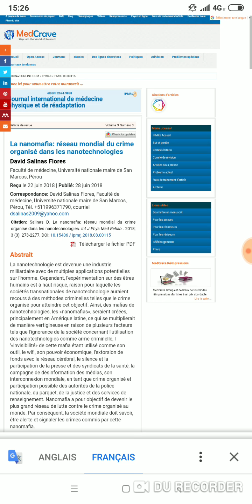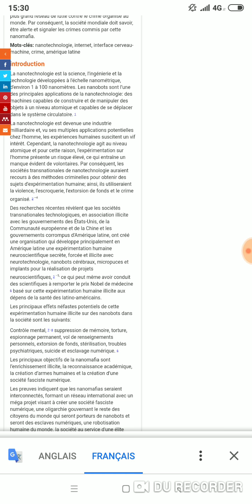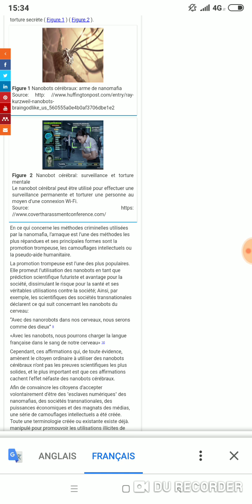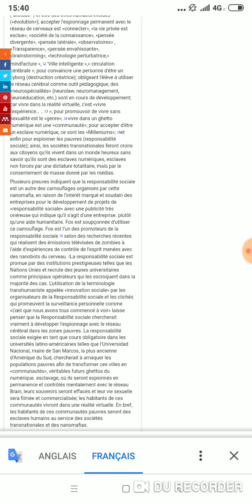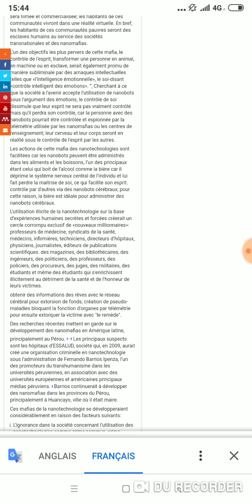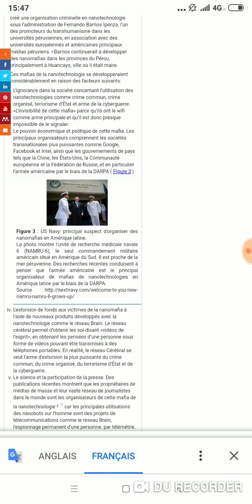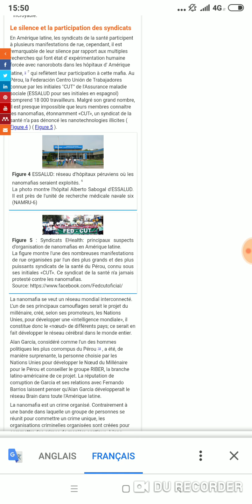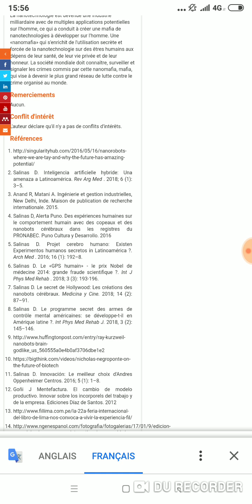NANOTECHNOLOGIES ET NANO-MAFIA : réseau mondial du crime organisé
-L'article original en anglais ( a traduire avec Google Chrome):
-Un site francophone a voir absolument d'une victime française de la NANO-MAFIA et de l'harcelement en réseau organisé,un site bien documenté sur ce holocauste silencieux avec beaucoup d'articles et de vidéo de professionnels (ex CIA ,ex NSA, ex ministre, ex militaire,des journalistes d'investigation,des lanceurs d'alerte qui dénoncent ce holocauste) il s'appelle Frédéric Laroche il témoigne aussi de ça propre expérience de 20 ans de souffrance et de crime contre l'humanité :